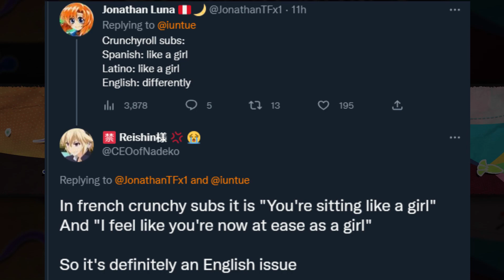Crunchyroll Hates Women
gameplays: Cyberpunk 2077